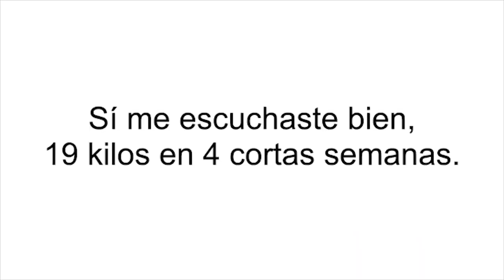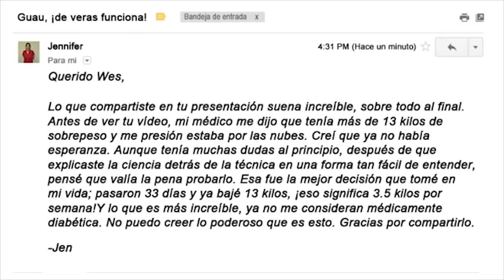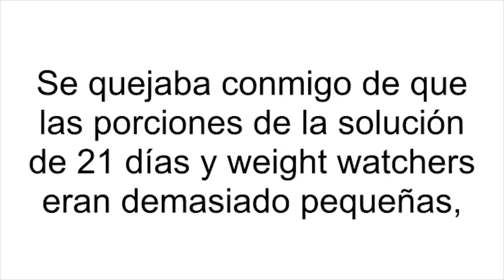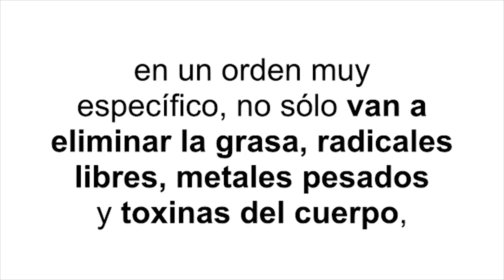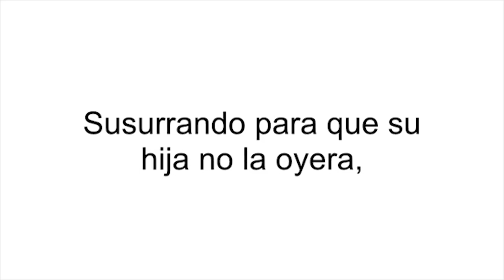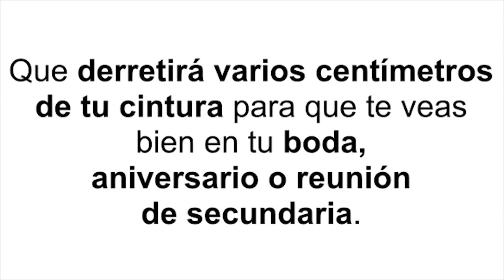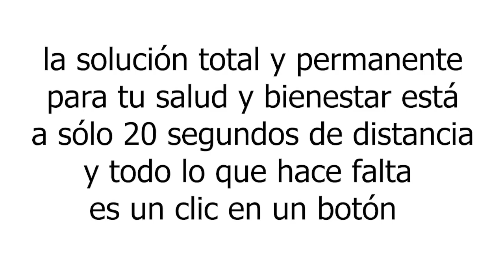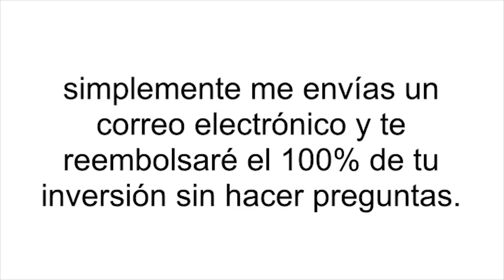El Reductor De Grasa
Hola, soy Wes Virgin y tengo geniales noticias para compartir contigo: he compilado un exclusivo método tailandés libre de drogas para la quema de grasas con mi propia expertise en entrenamiento militar para crear un sistema increíble que cambiará tu vida y te ayudará a modelar el cuerpo sano y fuerte con el que sueñas.

Mira esta increíble presentación y descubre cómo llegó a mis manos la respuesta para vencer la acidosis metabólica, y liberar el potencial de tu cuerpo para quemar esas testarudas grasas y formar músculos atractivos y fuertes.

“¡¡ME SIENTO ASOMBROSA HOY!!”
“¡Empecé el Sistema Reductor de Grasa de inmediato! En sólo 3 días los demás comenzaron a comentar sobre mi nueva apariencia. Decían que algo se veía diferente, y en verdad muy bien. No hice ejercicios, ni conté calorías, ¡ni tomé mis medidas o mi peso! ¡Me siento asombrosa hoy! Tengo claridad mental, energía, y mis ropas se sienten más sueltas en la cintura. ¡¡Mi esposo está deleitado!!”

Betty Turner, 48 años
“¡Mi vientre está disminuyendo ante mis ojos!”
Comencé con el Sistema Reductor De Grasa, ¡¡y mi vientre está desvaneciéndose frente a mis ojos, literalmente!! Me siento energizada y feliz. Mi humor es cada día mejor. Mis compañeros de trabajo me preguntan “¿Qué estás haciendo?”

- Helen Taylor, 40 años
“¡He bajado dos tallas de vestido!”
Encontré un plan muy fácil de seguir. Mi energía ha aumentado, ¡y he bajado dos tallas en mis vestidos! Me encanta la simpleza del Sistema Reductor de grasa, y que rara vez siento hambre. Tengo menos molestias y dolores, y mi claridad mental es asombrosa. Así es como como ahora. Es todo un estilo de vida que me mantiene en mi mejor versión. Incluso mi doctor dijo “¿Dónde se fue tu Parkinson?”

Kathryn Graham, 72 años
“¡Mi proporción de músculos a grasas ha cambiado drásticamente!”
“Vi cuánto más energizada y delgada estaba mi amiga Kristina, y ella me confesó estar usando el Sistema Reductor de Grasa. ¡Quedé convencida de que necesitaba hacer todo lo que ella había aprendido! Me asombró mi falta de apetito y de antojos. Noté un aumento en mi energía, y mi humor mejoró. Mi proporción de músculos a grasas ha cambiado drásticamente. Mi grasa corporal ha bajado, ¡y mi masa muscular aumentó! ¡Me emociona saber dónde estaré en algunos meses! ¡Me siento agradecida por Wesley y su ánimo, su apoyo, y su empatía!”

Kelly Cooper, 27 años
“¡También limpió mi acné!”
Estaba condicionada a creer que perder peso era imposible, ¡me resultaba difícil pensar que esto me ayudaría a perder peso! Pero cuando vi que mi papá estaba haciéndolo, y que estaba lleno de energía y cada día más delgado sin siquiera hacer ejercicios, ¡supe que tenía que probar con el Sistema Reductor De Grasa! Este plan de comidas es asombroso. También eliminó mi acné. Mi piel se ve de lujo, ¡¡al igual que mi cuerpo!! ¡Estoy muy agradecida por haber dado con Wesley Virgin en este momento de mi vida!

Marie Smith, 23 años
¿Por qué es tan difícil perder peso, incluso cuando ya lo he probado todo?
La mayoría de las personas han sido engañadas en creer la verdad sobre la pérdida de peso. Por un lado, la Decepción de la Dieta Baja En Grasas ha sido enseñada como la manera de perder peso. Y, como ya has aprendido, restringirte de deliciosos alimentos grasos sólo te deja con antojos incontrolables. Los ejercicios extenuantes y los programas de entrenamientos demasiado exigentes NO tratan la causa de raíz del sobrepeso. Son simplemente soluciones temporales que nunca llegan al núcleo del asunto. El Sistema Reductor De Grasa atiende el problema desde su núcleo, convirtiendo a tu cuerpo en una máquina quemadora de grasas.

¿Qué resultados puedo esperar en la primera semana?
Cada día te asombrarás por cómo podrás comer grasas saludables, evitando al mismo tiempo ciertas frutas; ese es el secreto para convertir tu cuerpo en una máquina quemadora de grasas. Cuando el cuerpo quema grasas casi sin esfuerzo – incluso mientras duermes - la mayoría de las personas siente más energías, se sienten más felices, y tienen mejor caridad mental. Casi todos experimentan una abundancia de energía y motivación. Algunas personas incluso dejan de beber café, lo encuentran innecesario.